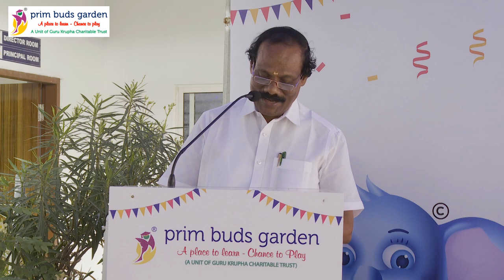PRIM BUDS GARDEN SCHOOL | NEW FLOOR OPENING | DINDIGUL I. LEONI SPEECH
Prim Buds Garden School is a learner-centric institution to develop the innate unique potentials of each student to face the varied various circumstances of life. Prim Buds School was started in the year 2015 with a determined determination to provide an expressive learning experience in a safe, secure, and thought-provoking global environment. Guru Krupa Charitable Trust manages all the schools with the solitary motto to bring a significant positive change in the humanity of mankind and the socio-economic status of the society. Prim Budders are motivated to develop their self-confidence and flexibility intertwined with academics to develop themselves as responsible and ethical human beings. Our philosophy is based on creating an eloquent teaching and a joyful learning platform through varied and multiple doses of intellectual stimulation, co-curricular programmes, and relevant global exposure with equal opportunities to all students. Hence we proclaim Prim Buds School as “A place to learn - a chance to play” where students are ensured to be “Ready for the world, Ready for the future”.